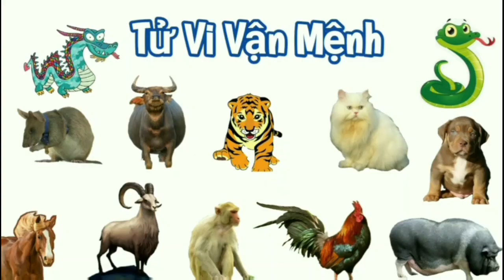4 Con Giáp "GIÀU TO" vào Tháng5/2023 Âm Lịch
4 Con Giáp "GIÀU TO" vào Tháng5/2023 Âm Lịch